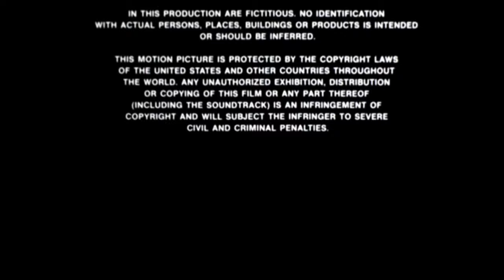Teen Wolf ending + credits (Amy Holland - Shootin' for the Moon)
Teen Wolf ending and full credits.

Happy scene :)